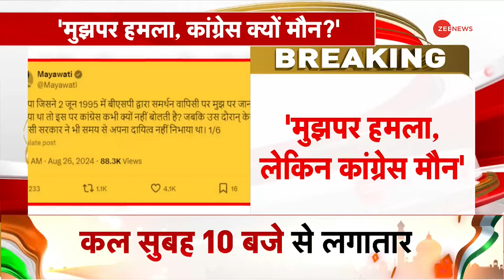Mayawati Attack on Congress: कांग्रेस पर मायावती का गंभीर आरोप | Breaking News | Latest Update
कांग्रेस पर मायावती के सवाल। कांग्रेस ने दायित्व नहीं निभाया- मायावती। 1995 में कांग्रेस से कुछ नहीं कहा'सोशल मीडिया प्लैटफॉर्म X पर मायावती ने लिखा है कि बीएसपी वर्षों से जातीय जनगणना के लिए पहले केन्द्र में कांग्रेस पर और अब बीजेपी पर भी अपना पूरा दबाव बना रही है, जिसकी पार्टी वर्षों से इसकी पक्षधर रही है तथा अभी भी है। लेकिन जातीय जनगणना के बाद, क्या कांग्रेस SC, ST व OBC वर्गों का वाजिब हक दिला पायेगी? जो SC/ST आरक्षण में वर्गीकरण व क्रीमीलेयर को लेकर अभी भी चुप्पी साधे हुए है, जवाब दे।

Mayawati's questions on Congress. Congress did not fulfill its responsibility - Mayawati. Did not say anything to Congress in 1995' On social media platform X, Mayawati has written that BSP has been putting full pressure for caste census for years, first on Congress at the center and now on BJP as well, whose party has been in favor of it for years and still is. But after caste census, will Congress be able to get the rightful rights of SC, ST and OBC classes? Those who are still silent on classification and creamy layer in SC/ST reservation, should answer.